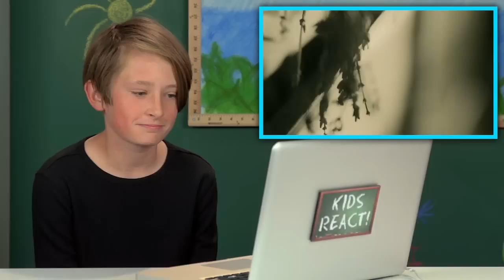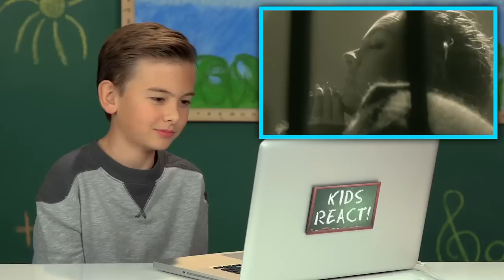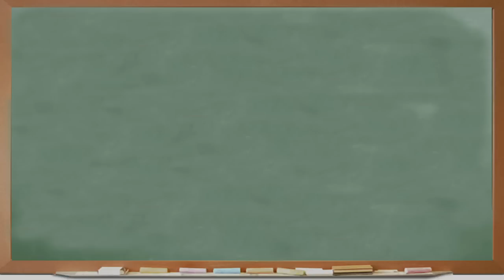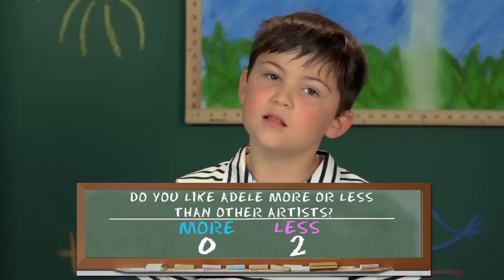KIDS REACT TO ADELE (HELLO, ROLLING IN THE DEEP)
ADELE (HELLO, ROLLING IN THE DEEP) Bonus video on the REACT channel

The KIDS sit down and REACT to popular songs from Adele.

Kamalei, age 6
Melanie, age 9
Anita, age 10
Kayla, age 10
Tyler F, age 12
Videos featured in this episode:
Adele - Rolling in the Deep:
If you see this, type "KIDS REACT FTW!" in the comments - and please LIKE/FAV!

Associate Producer - Dallen Detamore
Assistant Editor -  Karen Rivas, Andrea Winslow

Kids React #142 -  KIDS REACT TO ADELE (HELLO, ROLLING IN THE DEEP)